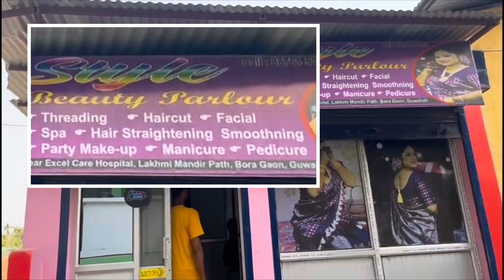মোৰ জীৱনৰ নতুন experience, বহুত ভয় খাই আছিলোঁ দেই ,কেনেকুৱা লাগিছে কব দেই